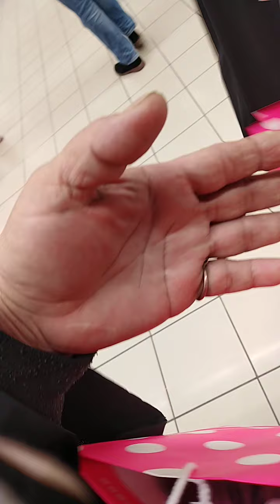Electronic store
Yung pumasok lng kami Doon Para maghanap NG guitar NG ang price ay hindi ko nagustuhan